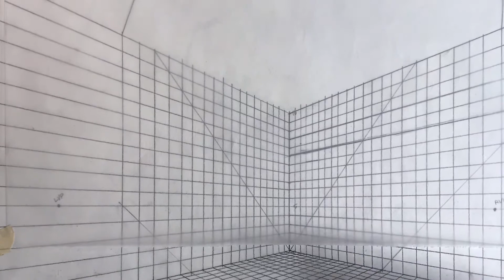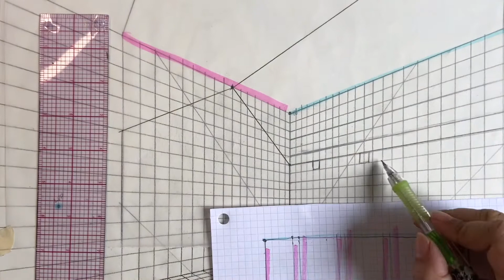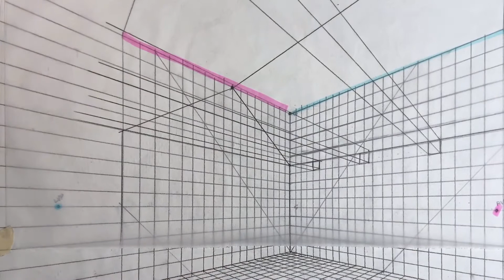How to draw a pitched ceiling design with beams in 2 pt perspective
This video is about how to draw a pitched ceiling design with beams in 2 point perspective with verbal instruction for the beginner design student.  I've drawn this on top of my two point grid. If you need help drawing the grid, please see my previous videos on drawing a 2 point grid to fit the dimensions of your room.

Dear Sleep - Johannes Bornlof
Traces - Ever So Blue

For the supplies I use, follow this

I am a participant in the Amazon Services LLC Associates Program, an affiliate advertising program designed to provide a means for individuals to earn fees by linking to Amazon.com and affiliated sites. Thank you for your support!